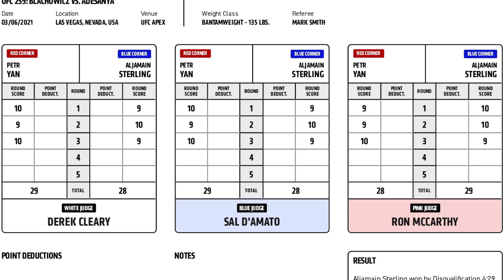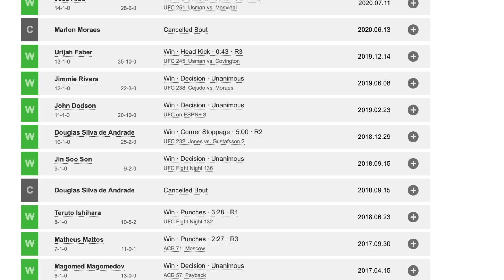What If Petr Yan Never Kneed Aljamain Sterling?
What if? In this video I talk about when Petr Yan landed an illegal knee which costs him his championship against Aljamain Sterling, and the scenario if he never threw it.